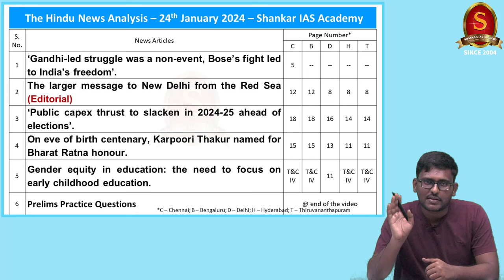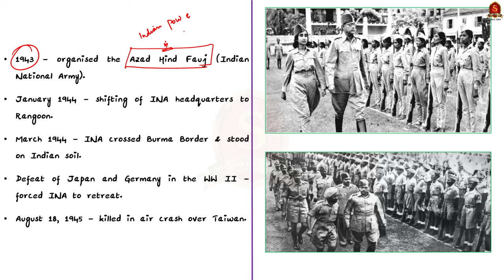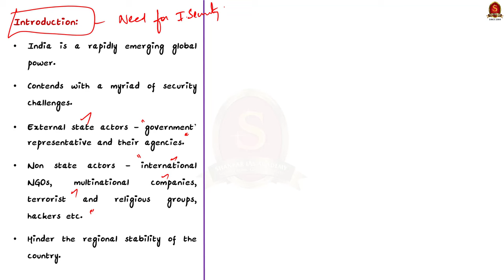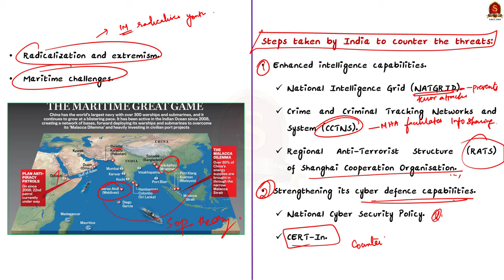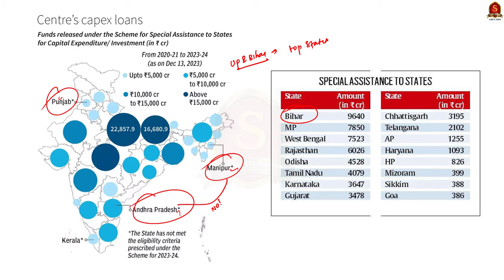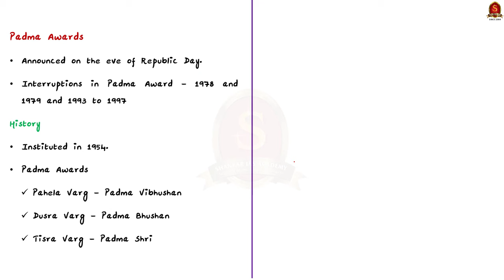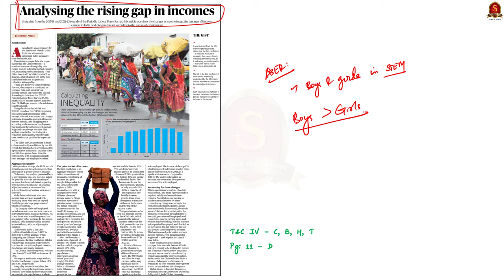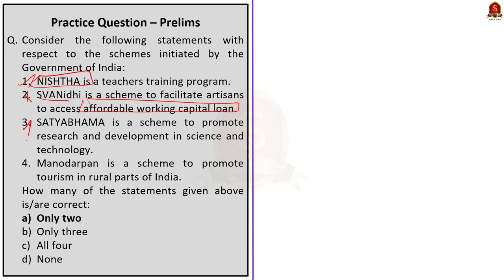The Hindu News Analysis || 24th January 2024 || UPSC Current Affairs || Mains & Prelims 2024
Time Stamping
►►Introduction - 00:00
►►List of Articles - 00:10
1. Gandhi-led struggle was a non-event, Bose’s fight led to India’s freedom’ - 00:15
2. The larger message to New Delhi from the Red Sea. (Editorial) - 04:12
3. ‘Public capex thrust to slacken in 2024-25 ahead of elections’ - 12:11
4. On eve of birth centenary, Karpoori Thakur named for Bharat Ratna honour - 15:11
5. Gender equity in education: the need to focus on early childhood education – 19:46
6. Prelims Practice Question - 22:17